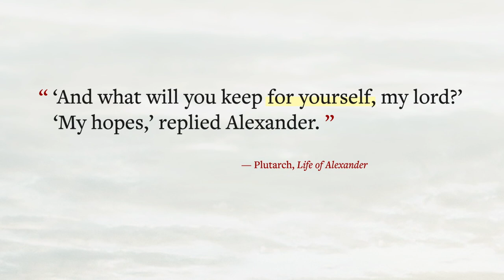Episode 31: "And What Will You Keep For Yourself?"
Today we'll examine two more stories of Alexander ... and see if we can learn how we was able, over ten years of war (during which the majority of his soldiers never saw their homes even for a brief leave or furlough) to maintain the passionate devotion of his officers and men.